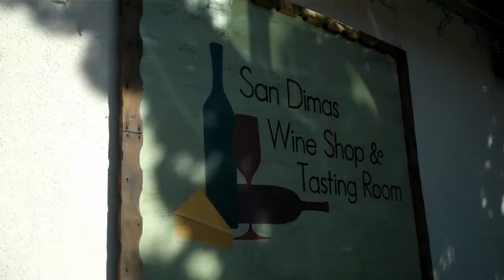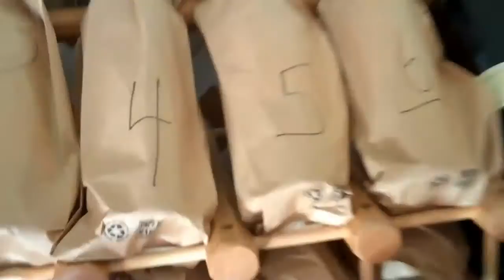San Dimas Wines Tasting Feb. 21-26